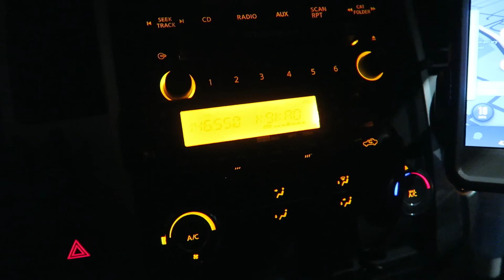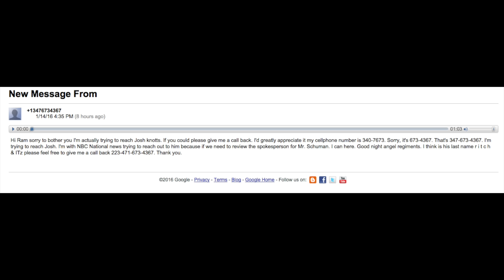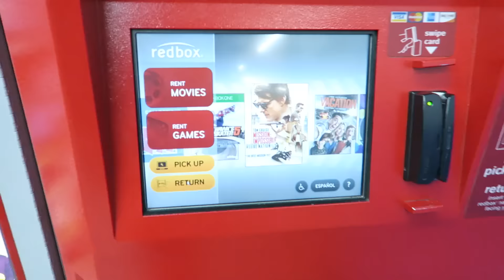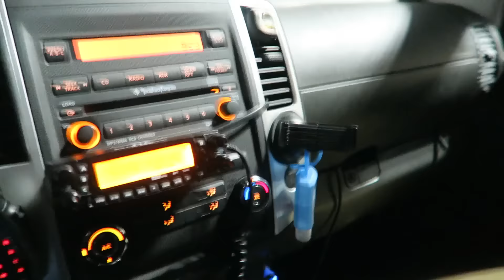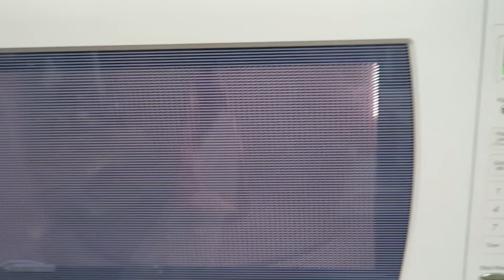I Almost Won The Lottery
I'm four degrees of Kevin Bacon from the lotto winner

 Sonic D:
Soundcloud.com/sncd
Twitter.com/sncd
Facebook.com/djsonicd

Kloak:
 Facebook.com/kloakmusic

Jeff Devoe:
Soundcloud.com/devoe
Mixcloud.com/mr_devoe
Twitter.com/mr_devoe
Facebook.com/devoela

Thanks!